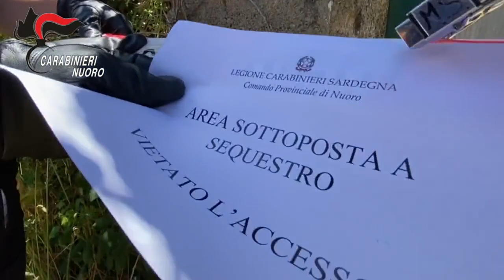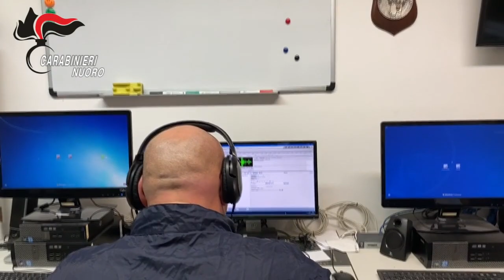Carabinieri Nuoro. Arrestato presunto autore dell'omicidio di Esperino Giobbe di Orotelli 09 06 21